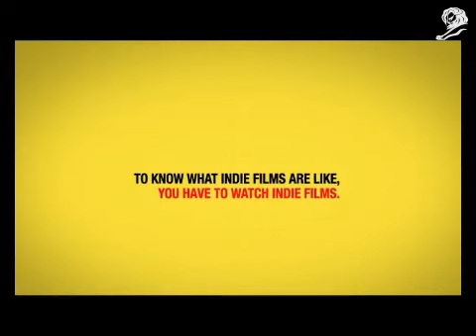hindu - bafici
de savaglio/tbwa para bafici - oro en cannes 2009